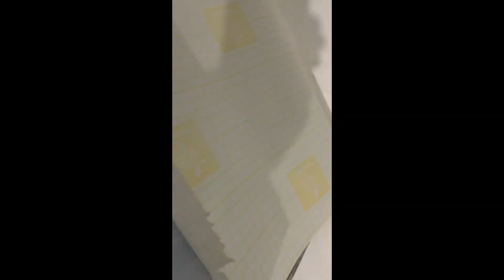How to install decorative wallpaper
Paano mgkabot ng wallpaper